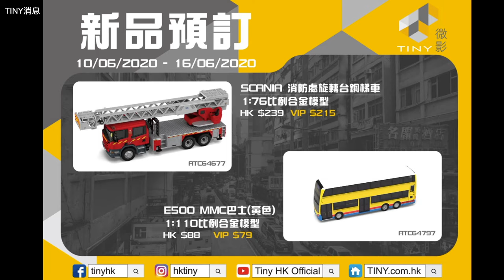「爆玩具」 Toyeast 特約 BM Creation Special TOYSTV unbox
TINY 消息
-「爆玩具」 Toyeast 特約 BM Creation Special
- 1/64 Suzuki Jimny X LBWK X The wrap Icon
- 1/64 Mitsubishi EVO Lancer 1-2代　及 Subaru WRX STi 1-2代
- 1/64 Mitsubishi Pajero 2gen Jungle pack

Production: TOYSTV Production Team
Program host/Guest: DMS, Walkermachine, David, Bryan Lo, Toyswalker-Dick.Po, FLC
Produced by: Bryan Lo, Toyswalker-Dick.Po